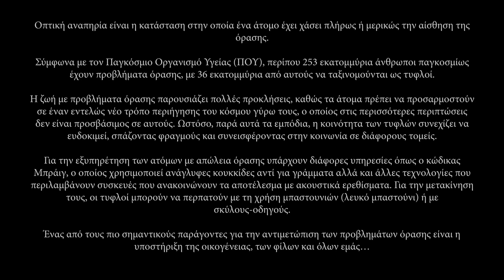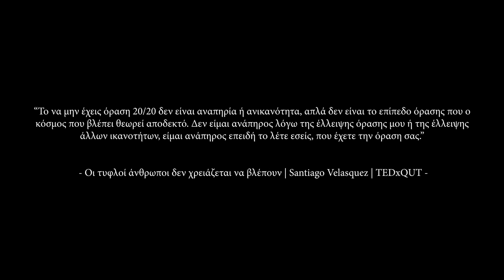The Outsiders / Living with Visual Impairment / Julianna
Visual impairment is the condition in which a person has completely or partially lost the sense of sight.

According to the World Health Organization , approximately 253 million people worldwide are visually impaired, with 36 million of them classified as blind.

Living with visual impairment presents numerous challenges, as individuals must adapt to an entirely new way of experiencing the world around them which in most cases is not accessible to them. However, despite these hurdles, the blind community continues to thrive, breaking barriers, and contributing to society in various fields.

To serve people with vision loss there are various services such as Braille code, which uses raised dots instead of letters and other technologies that include devices that announce the results with acoustic stimulation. For their mobility, blind people can walk with the use of canes (white cane) or with guide dogs.

One of the most significant factors in dealing with visual impairment is the support of family, friends, and all of us…

A big thanks to Julianna for the participation and the social information portal

Facebook : Juliana Bousi (Xhuliana Bushi)

" Blind people do not need to see " | Santiago Velasquez | TEDxQUT